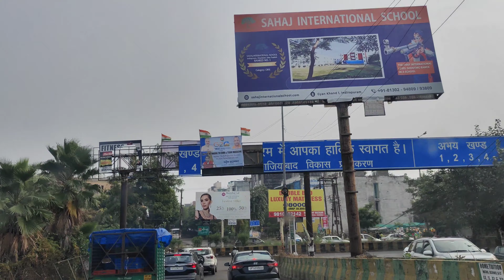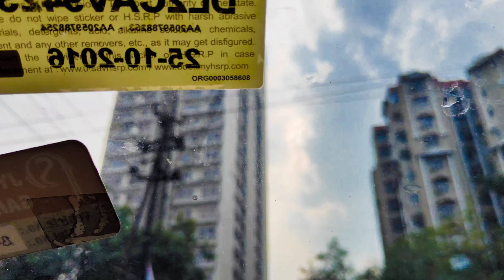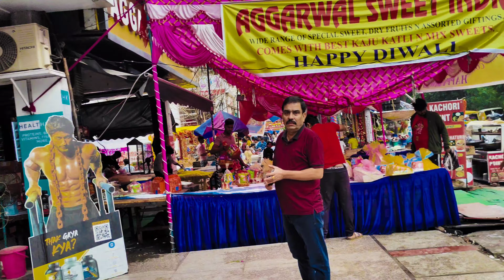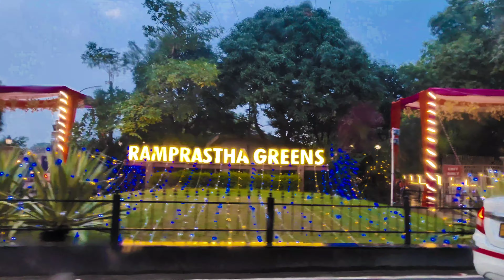Happy Dhanteras 🪔🪔l Dhanteras vlog l धनतेरस Special vlog l Dhanteras 2023🪔😊 l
# kusum Thapliyal and family vlog celebrate Dhanteras 🪔🎊😊